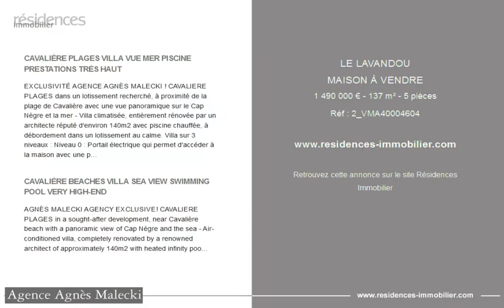LE LAVANDOU - MAISON À VENDRE - 1 490 000 € - 137 m² - 5 pièces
Référence : 2_VMA40004604

CAVALIÈRE PLAGES VILLA VUE MER PISCINE PRESTATIONS TRÈS HAUT

EXCLUSIVITÉ AGENCE AGNÈS MALECKI ! CAVALIERE PLAGES dans un lotissement recherché, à proximité de la plage de Cavalière avec une vue panoramique sur le Cap Nègre et la mer - Villa climatisée, entièrement rénovée par un architecte réputé d'environ 140m2 avec piscine chauffée, à débordement dans un lotissement au calme. Villa sur 3 niveaux : Niveau 0 : Portail électrique qui permet d'accéder à la maison avec une place de stationnement. 2 belles et grandes chambres climatisées dont une avec sa propre salle de douches avec WC aux matériaux de hautes qualités équipées de penderies et de télévisions, 1 autre salle de douche avec là aussi WC, 1 buanderie totalement équipée (lave-linge + sèche-linge) et fonctionnelle. Niveau 1 : Grand salon lumineux et climatisé avec salle de télévision équipée dernier cri, belle cuisine lumineuse de 19m2 aménagée et équipée ouverte sur une salle à manger et une terrasse de 20m2 ensoleillée. Niveau 2 : Une 1ère grande chambre, climatisée, avec un aperçu mer équipée d'une penderie, une 2ème chambre d'enfant de 8m2 pas climatisée, avec lit superposé escamotable qui dispose d'un accès au jardin et d'une salle de douches qui complète cet étage Le jardin, véritable havre de paix où plantes et fleurs aux essences méditerranéennes se mêlent harmonieusement, vous emmènera vers un patio d'environ 107 m2 où vous attend une piscine chauffée à débordement, une douche extérieure. Depuis vos transats à l'abri sous un parasol, à siroter un cocktail vous pourrez admirer une sublime vue mer, le Cap Nègre ainsi que les collines environnantes. Pour éviter nos amis volants, l'ensemble de la villa dispose de moustiquaires (portes et fenêtres). VILLA AUX PRESTATIONS TRÈS HAUT DE GAMME VENDUE ENTIÈREMENT MEUBLÉE... Pour visiter, contacter Monsieur GEORGELIN MALECKI GSM :

CAVALIÈRE BEACHES VILLA SEA VIEW SWIMMING POOL VERY HIGH-END

AGNÈS MALECKI AGENCY EXCLUSIVE! CAVALIERE PLAGES in a sought-after development, near Cavalière beach with a panoramic view of Cap Nègre and the sea - Air-conditioned villa, completely renovated by a renowned architect of approximately 140m2 with heated infinity pool in a quiet development . Villa on 3 levels: Level 0: Electric gate which provides access to the house with a parking space. 2 beautiful and large air-conditioned bedrooms, one with its own shower room with WC made of high quality materials equipped with wardrobes and televisions, 1 other shower room with WC also, 1 fully equipped laundry room (washing machine + dryer ) and functional. Level 1: Large bright and air-conditioned living room with state-of-the-art equipped TV room, beautiful bright 19m2 fitted and equipped kitchen opening onto a dining room and a 20m2 sunny terrace. Level 2: A 1st large bedroom, air-conditioned, with a view of the sea, equipped with a wardrobe, a 2nd children's bedroom of 8m2, not air-conditioned, with bunk bed retractable which has access to the garden and a shower room which completes this floor The garden, a true haven of peace where plants and flowers with Mediterranean essences mingle harmoniously, will take you to a patio of approximately 107 m2 where you awaits a heated infinity pool, an outdoor shower. From your deckchairs sheltered under a parasol, sipping a cocktail you can admire a sublime sea view, Cap Nègre as well as the surrounding hills. To avoid our flying friends, the entire villa has mosquito nets (doors and windows). VILLA WITH VERY HIGH-END SERVICES SOLD FULLY FURNISHED...To visit, contact Mr. GEORGELIN MALECKI GSM:

Cette annonce vous est proposée par l'agence AGENCE AGNES MALECKI REAL ESTATE

|2893541|